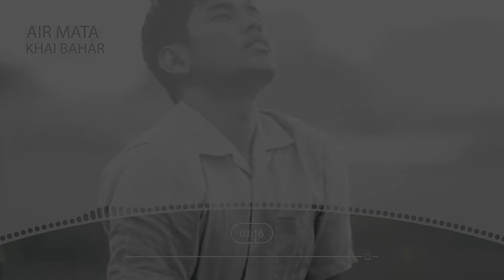Nightcore - Air Mata [KHAI BAHAR]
Fan video for promo use only...not related to the artiste

Song Title:AIR MATA

Artist :KHAI BAHAR

Lirik: Khai Bahar
(NAR Publishing SDN BHD)

Production By : RioFIlms Sdn Bhd
Produce by : Nar Records

^Please Support ^

Please don't ask for permission, I'm not allowed to give any.